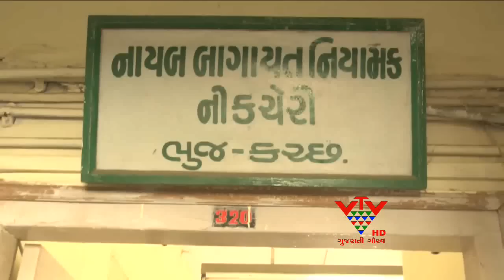VTV - KHAREK IS FAMOUS PLANTATION CROP IN KUTCH - KUTCH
કચ્છના બાગાયતી પાકમાં ખારેક પ્રસિદ્ધ છે. અને કચ્છમાં ખારેકનો પાક આ વખતે સારો ઉતારે તેવી આશા સેવાઈ રહી છે.